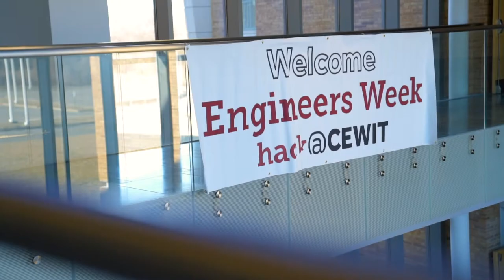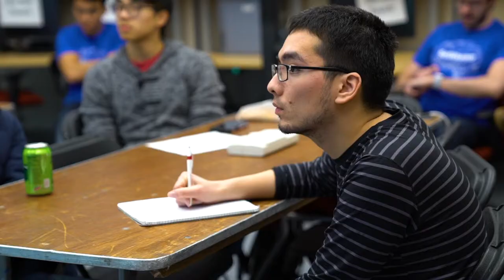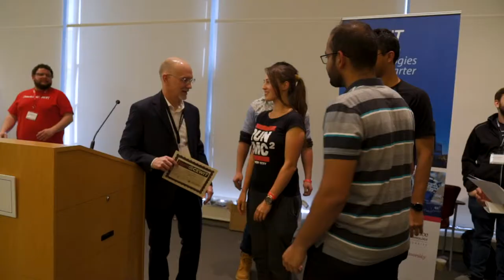Hack@CEWIT 2019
Eugene Sayan – Founder & CEO, Softheon
Chuck Marcelin –Talent Acquisition Manager, Softheon
Taylor Knepper – Talent Acquisition Specialist, Softheon

The Center of Excellence in Wireless and Information Technology (CEWIT) hosts the on-campus, interdisciplinary student hackathon bringing over 150 regional hackers, $40K in industry sponsorship commitments, and over 25 hands-on tech talks and workshops together for a two-day technical challenge awarding over $5K in prizes to the most innovative, most ambitious, most original, most health-conscious, and most industry-applicable tech projects  — at Stony Brook University.

The two-day hack over President’s Day Weekend is designed in conjunction with our core industry partners, sponsors, and member entrepreneurs to select scenarios that will have a direct, real-world application to their product portfolios.